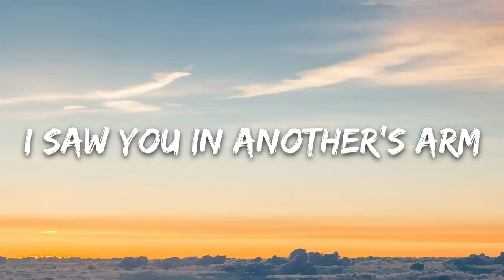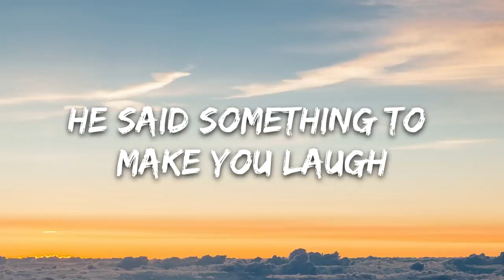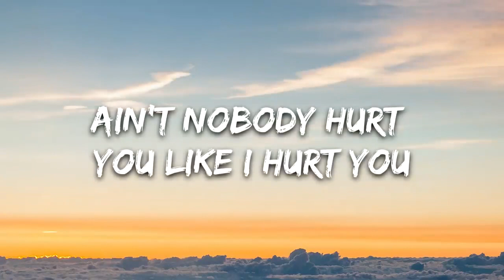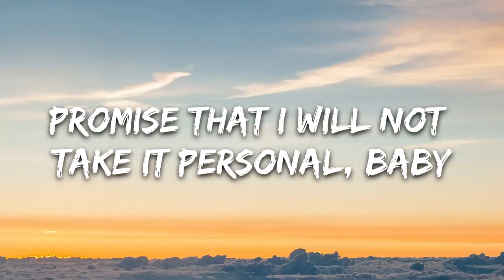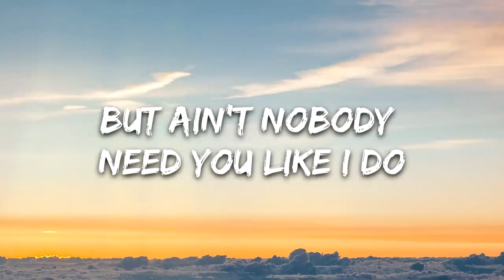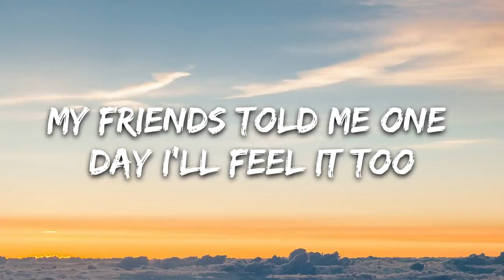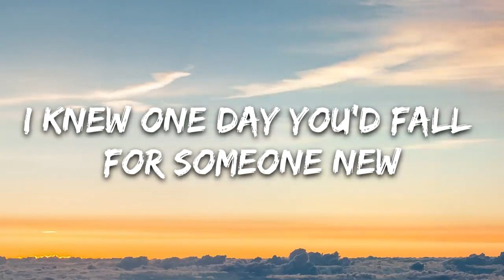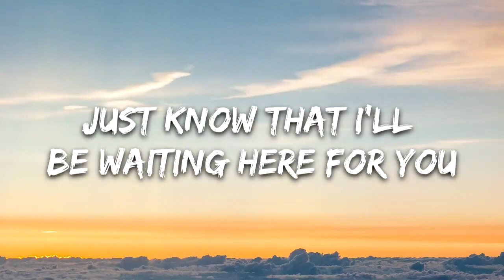Ed Sheeran - Happier (Lyrics)